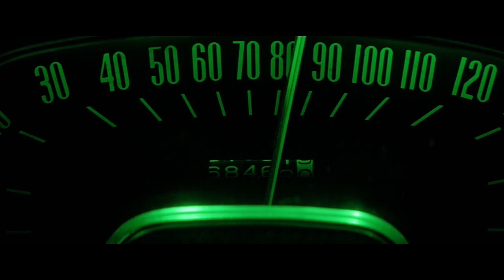Night Rider - George Thorogood And The Destroyers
Night Rider
You're ridin' along
The highway is your code
You only ride
when the sun goes down
The road you ride
Leads you right out of town
Night rider
Night rider

You're never seen
In the bright of day
The moon and stars
Light your way
You're all alone
On a concrete sea
You only ride
Nocturnally
Night rider
Night rider

Shadows fall
And you're on your way
Got to go
No time to stay
The sun goes down
And night creatures howl
And then you start
On your evening prowl
Night rider
Night rider

The world sleeps
And night rider creeps
The world works
And night rider lurks
It never ends
The night is waiting
Like a loyal friend
Night rider
Night rider